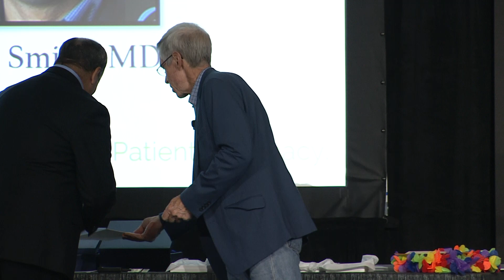AFS 2022 Saturday session 9